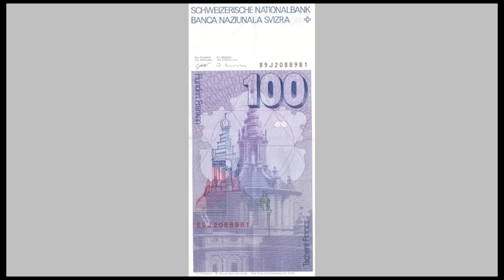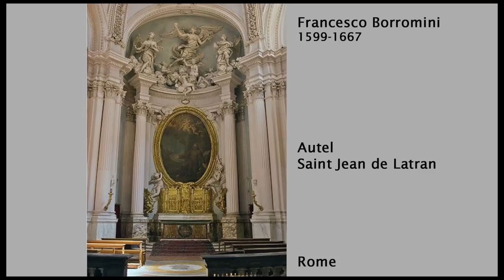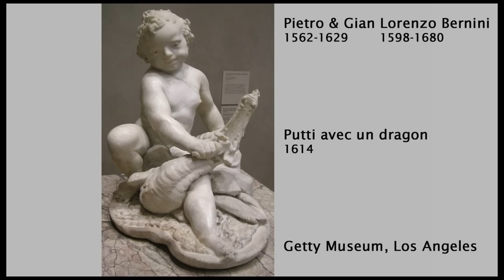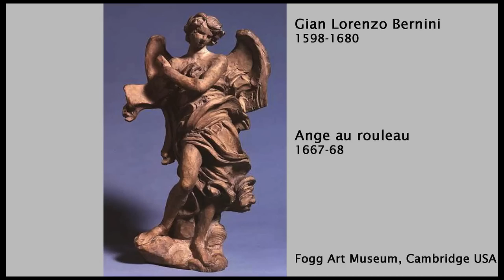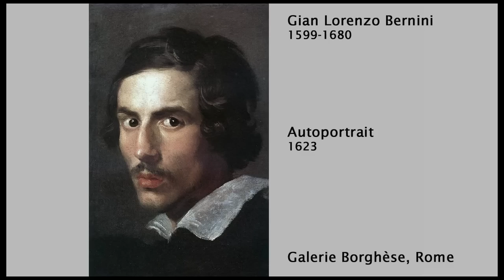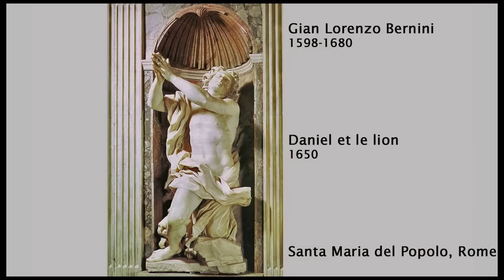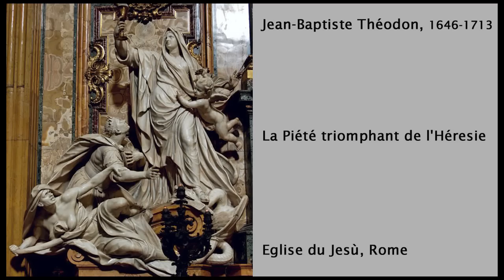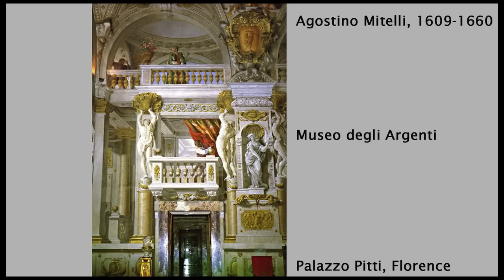Les fastes du baroque et du rococo [3] - Les fastes du baroque II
La sculpture et le décor :Maderno , Bernini, Algardi